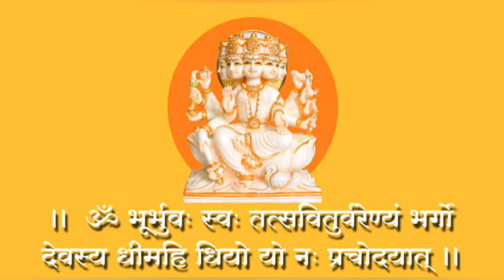महिलाओं के लिये माँ गायत्री की विशेष साधना, Ladies,girls,k liye vishesh gayatri sadhna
jay gurudev jay ma gayatri
ladies gayatri mantra ki sadhna se kaise labh utha sakti h jaane is vdo me

gayatri mantra k sampoorn anushthan